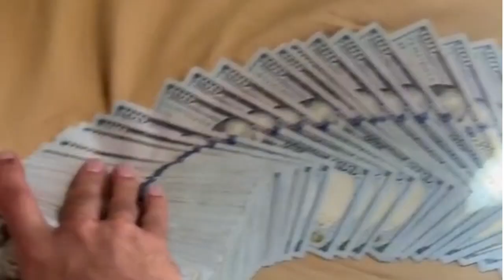Fame || King Bukalee (Official Music Video)